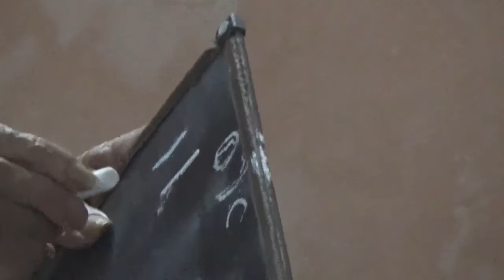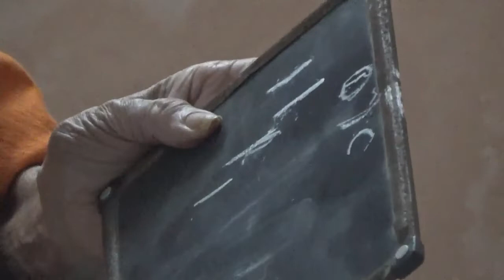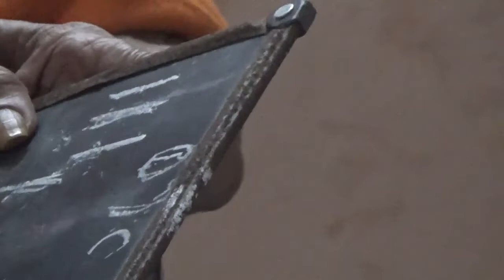NyayaSudhaAvirodhaAdhyayaPaata(Contd..)bySriPejawaraSwamiji@Udupi_24Jan2019_Day2(Night)(2)(Session6)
Sriman Nyaya Sudha Avirodha Adhyaya Paata (Contd..) by Sri Pejawara Swamigalu @ Sri Krishna Kshetra Udupi_24 Jan 2019_Day2(Night Session)(2)